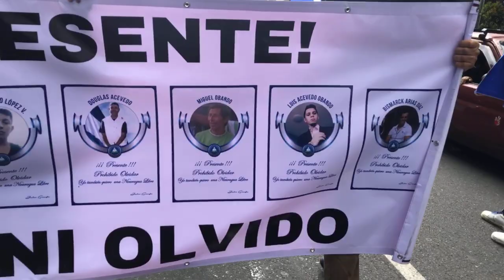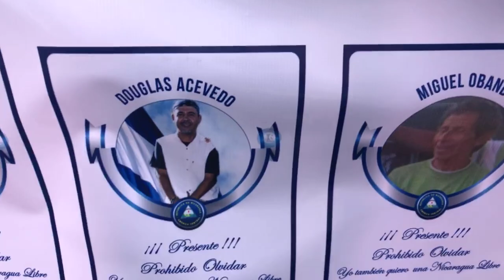“Marcha de la memoria" en Costa Rica demandando justicia por víctimas de masacre del 30 de mayo